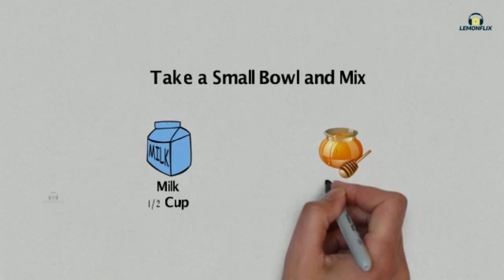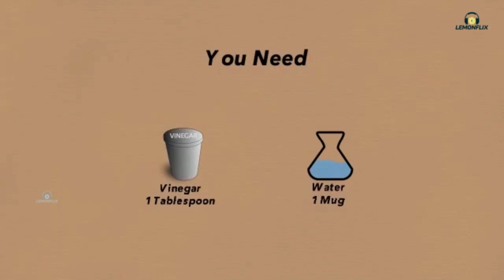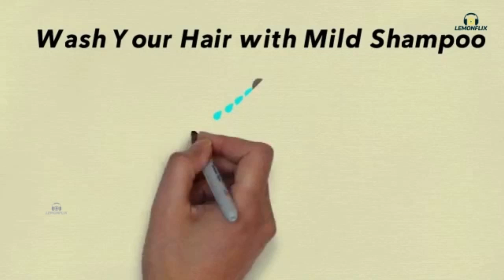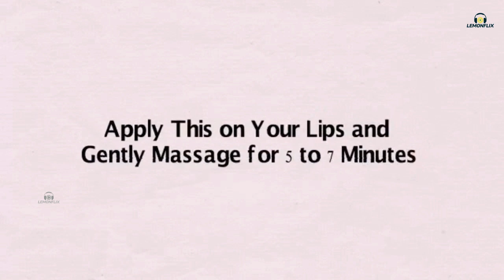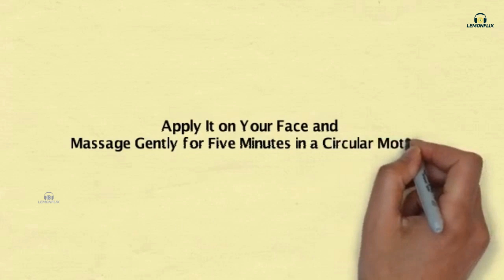Homemade Cleanser Dry Skin + Egg pack for Hair + Scrub for Lips | Skin care | Lemonflix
Hello Friends, if you are worried of skin problems, watch this simple homemade tips to get rid of skin problems and get a health glowing and clear skin. Follow the simple step by step process and get fast results. You can apply this thrice every week.

You can do it yourself

Take a small bowl and mix milk(half cup) and Honey(2 spoons) Apply this mix on your face and massage it in a circular motion and wash it after 5 mins this acts as a cleanser and keeps your skin healthy and young.

We upload our videos on daily basis to give you all new content everyday.

Hello Friends,
Today we will be telling you a quick and easy instant homemade Eggpack for a Hair. This Hairpack is suitable for all type of Hair tones.

Egg pack for long glowing smooth skin

Ingredients:
1 Egg
mild shampoo

Apply one full egg on hair from root to the tip , Keep it for one hour , Wash your hair with mild shampoo .This will make you look your hair natural.

Use this remedy 1-2 times in a week.

Hello Friends,
If you are worried of Hair problems, watch this simple homemade solution for shiny hair and to get rid of  hair problems and get a health glowing and clean hair. Follow the simple step by step process and get fast results. You can apply this thrice every week.

Homemade lotion to get shiny hair

You Need
Tea powder 3 table spoons and 1 cup of water
Mix 3 tablespoons of tea powder with 1 cup of water
Apply this solution onto your hair after your shower
This will make your hair shiny

You will have a perfectly fresh looking clear and shiny hair.

smooth lips
Soft lips

ello Friends!With these simple home made tips and tricks learn how to have soft and smooth lips .

This will make your lips lighter, smoother and soft. If you follow this tips regularly, you will get amazing results.

Ingredients:
Sugar
Coconut oil

Mix sugar and coconut oil in a bowl.
Gently massage the lips for 5- 7 mins and wash.

You will find smooth and soft lips immediately. Do it twice a week to see amazing results.

Hello Friends,

If you are worried of skin problems, watch this simple homemade tips to get rid of dead skin problems and get a health glowing and clear skin. Follow the simple step by step process and get fast results. You can apply this twice every week.

Take a bowl and make a smooth paste of
Lemon juice 5 spoons

Apply this every morning on your face and neck and gently massage.
Wash your face after 5 mins

Use this daily for Effective results

This natural remedies have been found to be most effective for your skin without any side affects